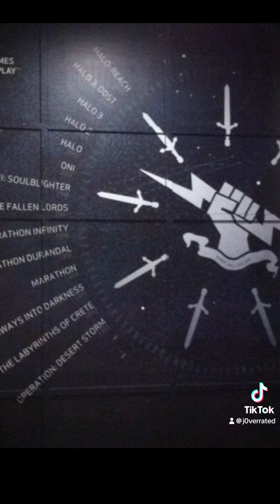This week at Bungie, we’re laying off more people due to corporate greed.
This skit’s intention isn’t to make light of the situation. It’s to point out the hypocrisy of this happening, even after an incredibly successful Final Shape launch.

Hopefully distracts/provides a chuckle for a bit.

Sending love to all my friends/mutuals who were affected. 💙